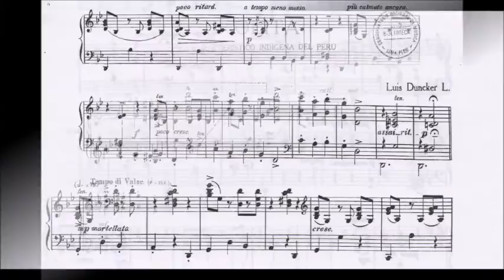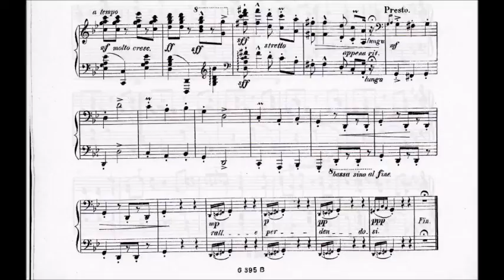Vals Cholita de Luis Duncker Lavalle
Vals "Cholita", de Luis Duncker Lavalle, interpreta el maestro Carlos Rivera Aguilar.